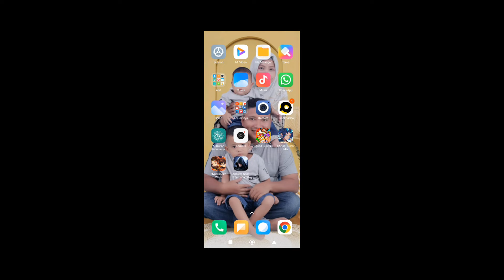Hyperspace Wars - New Anime All Star (Android/iOS)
Rilis di Playstore Indonesia - Hyperspace Wars (Android/iOS)

Wah akhirnya rilis juga game anime satu dengan semua karekter hero naruto,one piece, bleach, overlord, dragon ball dan lain - lain jadi satu dalam game Hyperspace Wars bikin ketagihan bosq dengan fitur dan animasinya.

Selamat datang di dunia lain! Di sini, Anda akan memanfaatkan kebijaksanaan dan strategi Anda untuk memimpin tim Anda, menantang musuh-musuh yang tampaknya tidak ada duanya, dan menyusun kisah legendaris Anda sendiri.

Kembali ke klasik, nyalakan apinya.
Permainan ini mengumpulkan banyak karakter klasik. Hidupkan kembali kisah-kisah epik! Bermainlah sebagai pahlawan favorit Anda, buka keterampilan dan artefak yang kuat, kalahkan musuh yang tangguh! Gameplay yang kaya menanti tantangan Anda.

Pertarungan strategis, dorong batas.
Cocokkan rune Anda, susun strategi, dan raih kemenangan. Jangan lupakan urutan penggunaan skill. Manfaatkan kombo dan balikkan keadaan! Saat diuntungkan, kombinasi cerdas bisa membuat Anda tak terhentikan. Saat berada dalam posisi yang kurang menguntungkan, penyesuaian yang masuk akal dapat membantu Anda bangkit kembali.

Banyak sumber daya, banyak manfaat.
Banyak kejutan menunggu untuk Anda temukan! Temukan mereka, dan dapatkan banyak sumber daya untuk meningkatkan pahlawan Anda. Tantangan harian, pertarungan tim, perang klon, dan banyak mode lainnya tidak hanya menguji kecerdasan Anda, tetapi juga memberikan akses yang luas ke materi tersebut.

Gambar yang indah, pengalaman yang lancar.
Nikmati pesta visual dan operasional yang luar biasa! Selain gambarnya yang memukau, game ini juga memiliki gameplay yang halus. Bahkan bagian terkecil dari game ini telah dioptimalkan dengan cermat. Hanya agar Anda menikmati permainannya.

GIFTCODE: HW71196LFU

Emulator : Redmi 10 C
Bahasa : Inggris
Size : 800 MB
Type : Online
Rilis : 21 Mei 2024